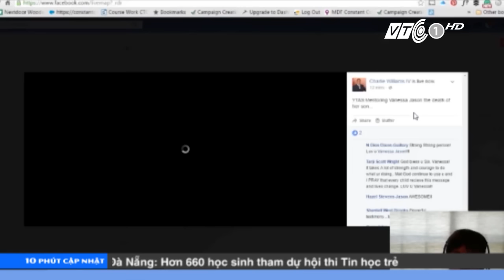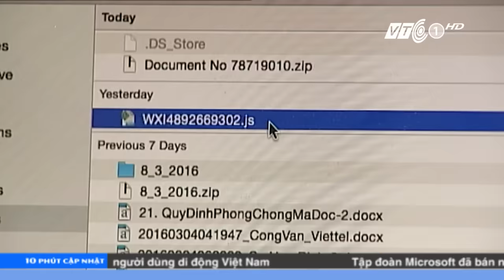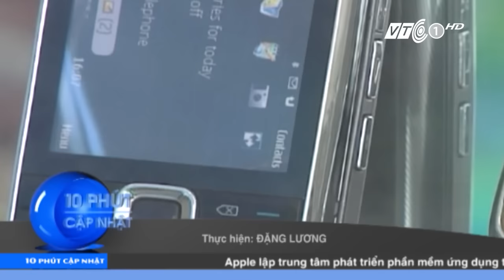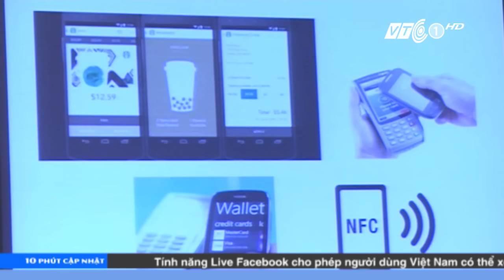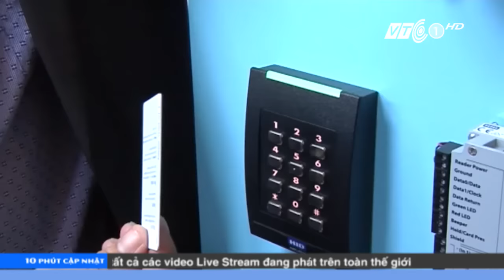10 phút cập nhật 19/05/2016 | VTC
VTC | 10 phút cập nhật 19/05/2016:
-  Người dùng di động Vệt Nam đã có thể sử dụng bản đồ LiveFacebook
-  Triển lãm công nghệ Vietnam mobile day 2016 sẽ diễn ra vào tháng 6
- Ứng dụng CNTT trong quản trị: Gia tăng lợi thế cạnh tranh của hệ thống ngân hàng Việt Nam